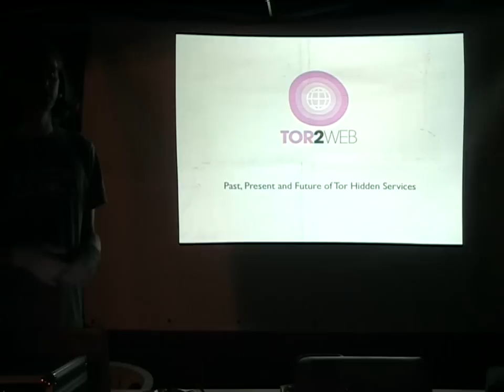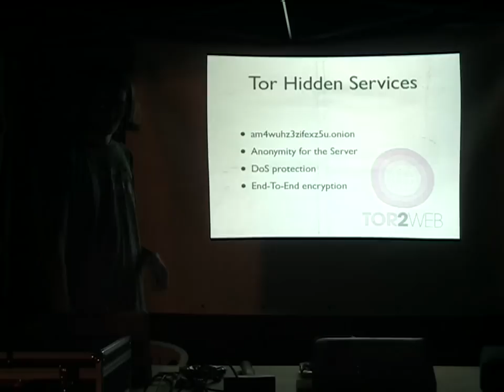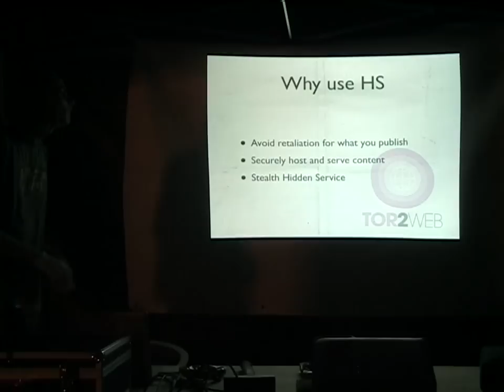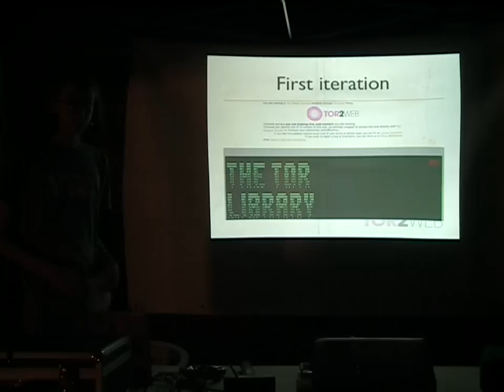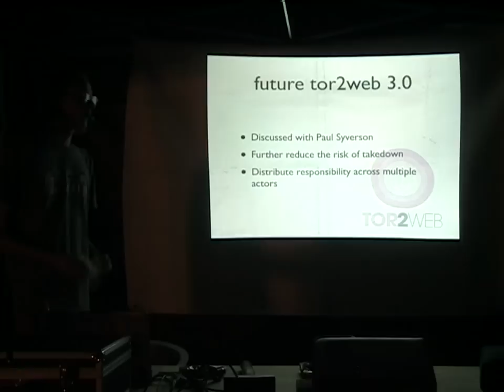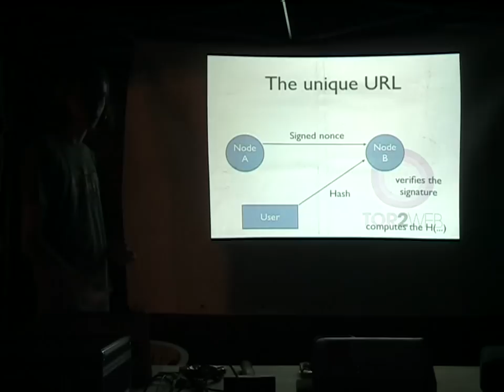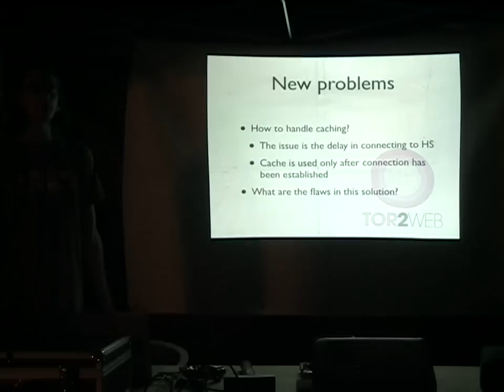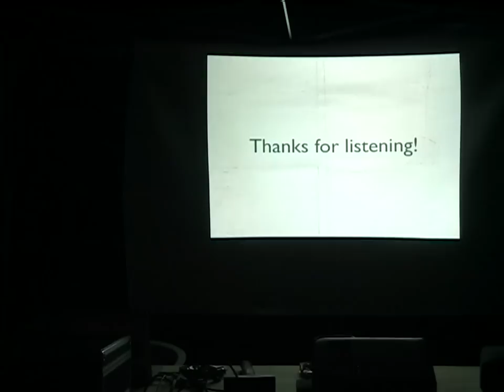GlobaLeaks, LeakDirectory, Tor2web -Hellais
Wikileaks ha dato via ad un fenomeno, che si puo' chiamare "fenomeno del leaking". le considerazioni sociali, etiche, storiche politiche filantrope e comiche sono tante, e non ci interessano. Analizzando Wikileaks diventa chiaro che ha due limiti: non è scalabile e non puo' specializzarsi. Wikileaks non potrà mai valutare e comprendere un leak che parla, ad esempio, di mafia: perché non conoscono ne la lingua ne il contesto. GlobaLeaks vuole risolere questo problema, con una piattaforma di leaking che consenta l'agile creazione di nodi di leaking, contestuali per luogo, lingua, argomenti. Utilizza meccanismi tecnologici e psicologici per far si che l'informazione non venga messa a tacere, e si possa discernere tra quello che è vero e quel che è fasullo. Oltre che ad essere un software, GlobaLeaks è una serie di progetti, necessari perché questo disegno si completi ma non direttamente collegati a lui. Essi sono: Tor2web e LeakDirectory. Ad ESC ci sarà il primo seminario che riassume lo stato dei lavori e spiega l'andamento attuale dell'iniziativa.